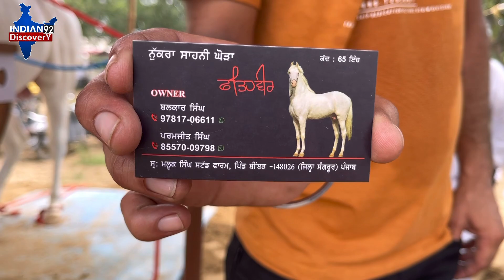परमजीत भाई लेकर आए हैं नावा मंडी में बिले घोड़े का शानदार बच्चा फतेहवीर ! Nabha Mandi 2021